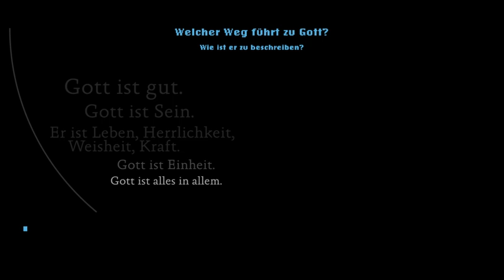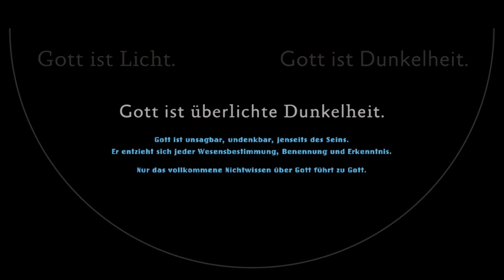Welcher Weg führt zu Gott?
Film zur Ausstellung «Mystik - Die Sehnsucht nach dem Absoluten»
23. September 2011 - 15. Januar 2012